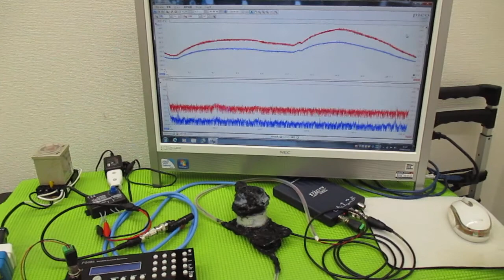メガヘルツの超音波発振制御プローブを利用した実験動画 ultrasonic-labo